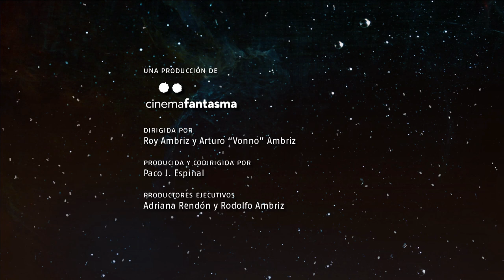Une los Puntos | Cineminuto Pixelatl por Cinema Fantasma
UNE LOS PUNTOS - Pixelatl 2015

Cineminuto de animación realizado por el equipo de Cinema Fantasma para El Festival de Animación, Videojuegos y Cómic de Pixelatl que se celebra en Cuernavaca del 9 al 13 de Septiembre de 2015.

En las ediciones anteriores del festival hemos contado con el apoyo de destacados creadores nacionales para desarrollar el cineminuto promocional. Por ejemplo, Dei Ar Guachin Os en 2014 desarrolló una pieza animada que intituló “Unir para crecer” (puedes verla aquí), y KultNation desarrolló el corto para LagunaFest (puedes verla aquí).

Hoy estamos muy contentos de anunciar que el destacado estudio Cinema Fantasma están colaborando con nosotros para crear el cineminuto animado del festival 2015.

El Cineminuto del festival, es la interpretación del estudio invitado sobre el manifiesto que en Pixelatl publicamos cada año (puedes ver el Manifiesto 2015 aquí). Sin embargo, a diferencia de las tres ediciones anteriores, en esta ocasión buscamos empatar mejor los conceptos creativos tanto del cineminuto promocional como de la imagen del festival.

Cinema Fantasma se define a sí mismo como una “casa de creación”. Están asentados en la Ciudad de México, y se dedican a la realización de cine, animación, caracterización, efectos especiales, cortinillas, experimentación sonora y visual, diseño de juguetes, realización de videoclips, proyectos artísticos entre otras cosas.

El estudio está integrado por un equipo de creativos que comparten una visión: el uso juguetón del lenguaje cinematográfico y el espíritu del trabajo multidisciplinario. Su primer gran proyecto es un mediometraje en stopmotion: Revoltoso. El año pasado realizaron un par de campañas, tanto en kickstarter como en fondeadora, y en ambas superaron sus metas.

Puedes saber más de Cinema Fantasma entrando a su página web